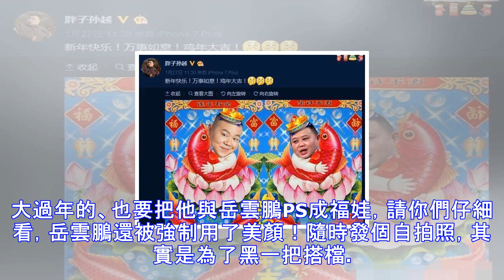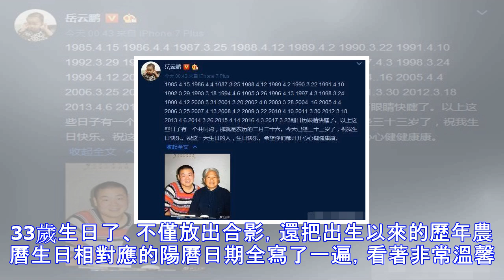岳雲鵬生日孫越開玩笑太狠！連郭德綱都沒放眼裡 一句話友盡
這個孫越，除了他跟小嶽嶽一起講相聲，可能大家更想知道他的體重到底是多少？至少到現在為止他的體重絕對是網友解不開的謎團。 所謂的德雲四少就是上圖這4個人。平時說起相聲也是岳雲鵬與他合作最多，看得出平常兩人關係也不錯。那既然關係不錯，然後兩人都是幹樂一個行當的人，所以，孫越的微博中損岳雲鵬的微博該有多少啊。大過年的、也要把他與岳雲鵬PS成福娃，請你們仔細看，岳雲鵬還被強制用了美顏！隨時發個自拍照，其實是為了黑一把搭檔。看看這損人成功的眼神！整理了自己從出生那年起每年的公曆生日，微博上發了跟他媽媽的合影。33歲生日了、不僅放出合影，還把出生以來的歷年農曆生日相對應的陽曆日期全寫了一遍，看著非常溫馨。...